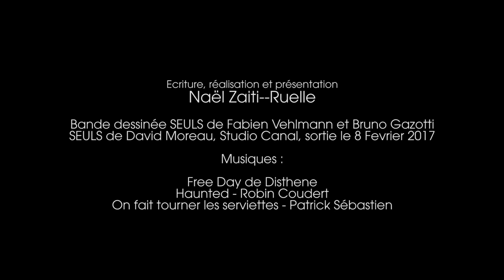LIS TES RATURES #03 : SEULS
Nouvel épisode de Lis Tes Ratures, aujourd'hui nous parlons de SEULS, la bande dessinée de Fabien Vehlmann et Bruno Gazzoti. Mais aussi du film SEULS réalisé par David Moreau et produit chez Studio Canal, qui sort le 8 Février 2017 !

Focale Film - Février 2017